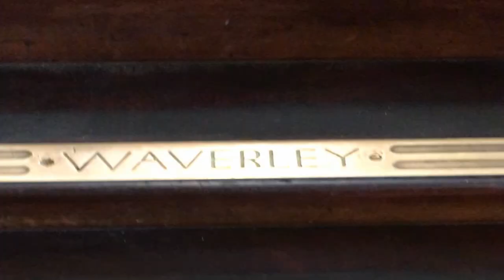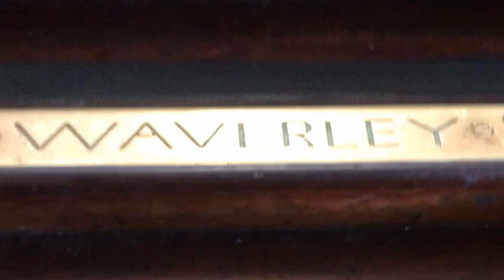Paddle Steamer Waverley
The last sea-going paddle steamer in the world, had a lovely afternoon onboard and wrote a song to go with the video.